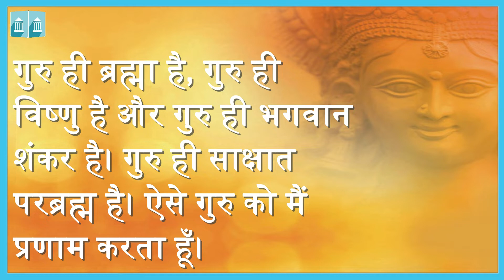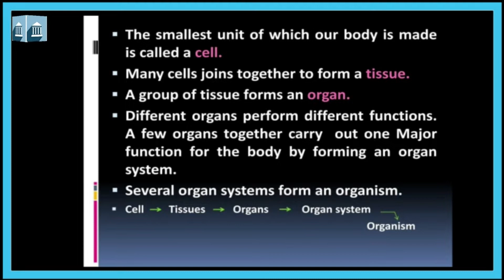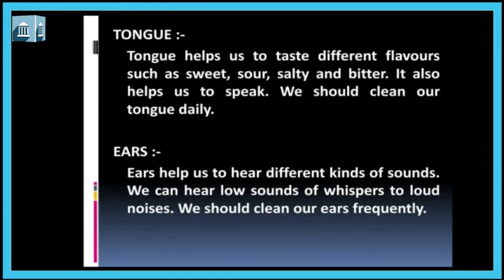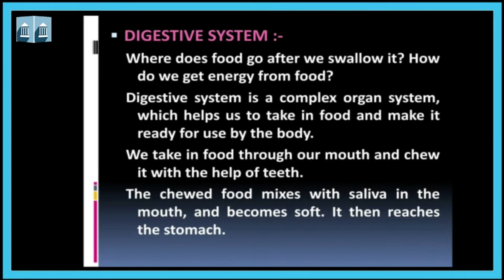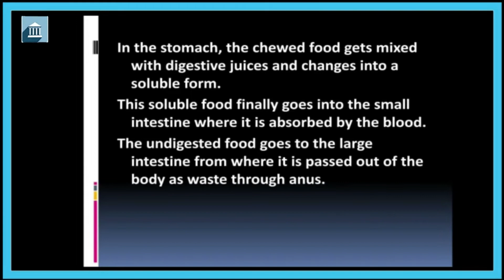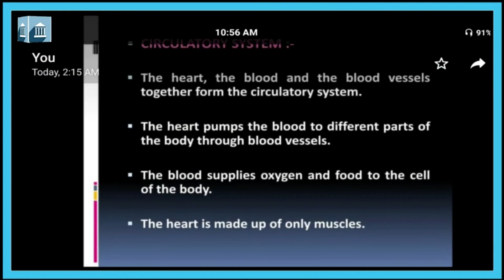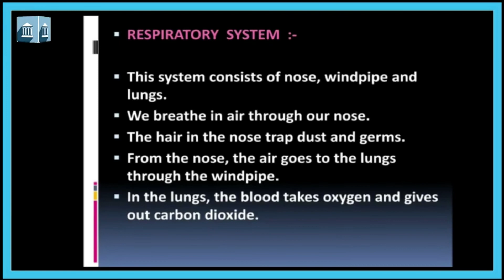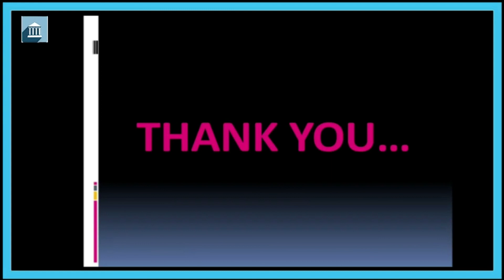Grade - 3 : EVS/SCIENCE : Chapter 5, Human Body (Part 1)